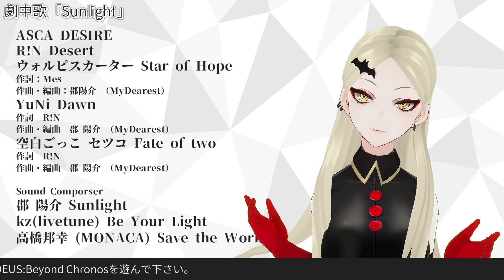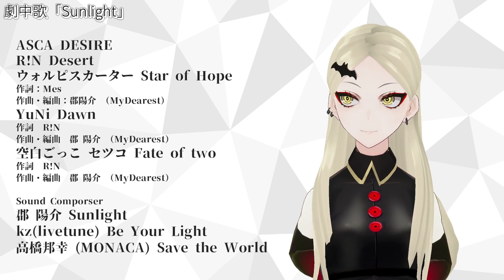10分で分かるVRゲーム「ALTDEUS:Beyond Chronos」【キャラクター&音楽編】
我の動画を飛ばしてもいいからとにかくPVを見てくれ

❖ALTDEUS: Beyond Chronos（アルトデウス）

MyDearestに心から礼を言おう

《 九条林檎 / KujoRingo 》